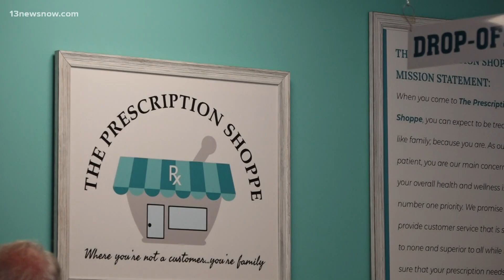Battle Baskets: Williamsburg pharmacist supports the fight against breast cancer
A Hampton Roads pharmacist is helping people fight some of the toughest battles of their lives. After Jade Ranger's loved ones were diagnosed with breast cancer, she got an idea to make sure others feel supported.